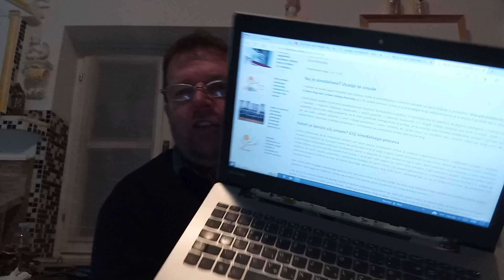Sinoda o sinodalnosti - Frančiškova NOVA SVETOVNA CERKEV in Škofovsko slepo sledenje satanu